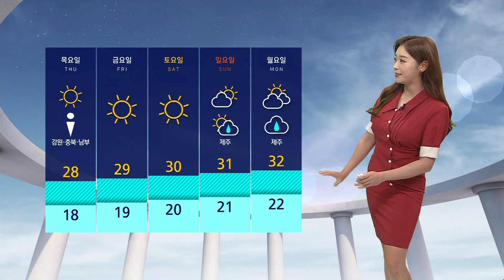[날씨] 전국 곳곳 소나기…주 후반부터 '무더위' / SBS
연일 소나기 소식이 이어지고 있지만 소나기의 특성상 좁은 지역에 강하게 내리고요.

또 며칠간은 동쪽 지역을 중심으로 발달하면서 서쪽 지역은 초여름 더위만 이어졌는데요.

오늘(14일)은 서울 등 전국 곳곳으로 소나기 지역 더욱 늘어나겠습니다.

총강수량은 50~60mm가 예상되고요.

일부 경북 내륙 지역에서는 시간당 50mm 내외로 강하게 내리겠습니다.

또 소나기가 쏟아질 때는 잦은 천둥과 번개도 동반하기 때문에 안전사고 유의해 주셔야겠습니다.

오늘 아침 일부 중부와 경북 지역을 중심으로 안개가 짙게 꼈습니다.

옹진과 서산의 가시거리 200m도 채 안 되는데요.

짙은 안개로 인해 이슬비 내리는 곳도 있겠습니다.

오늘 아침 기온 대부분 어제와 비슷하거나 살짝 낮게 출발하고요.

낮이 되면 서울의 기온 28도, 대구와 광주의 기온 29도까지 오르면서 덥겠습니다.

내일부터는 하늘 맑게 드러나면서 기온도 쑥쑥 올라서요, 주 후반부터는 때 이른 한여름 더위가 나타나겠습니다.